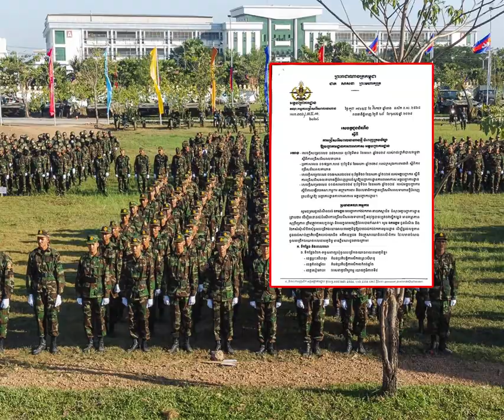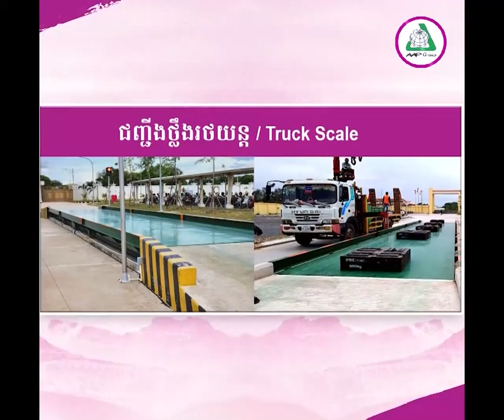ឱកាសល្អ! គណៈកម្មការជ្រើសរើសពលទាហាន ប្រកាសជ្រើសរើសពលទាហានថ្មី បំពេញក្របខណ្ឌ